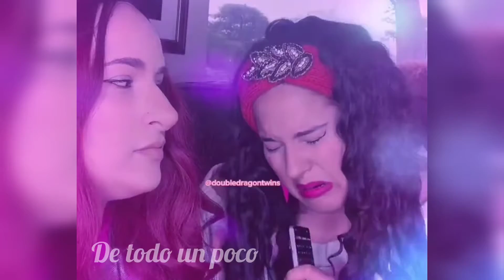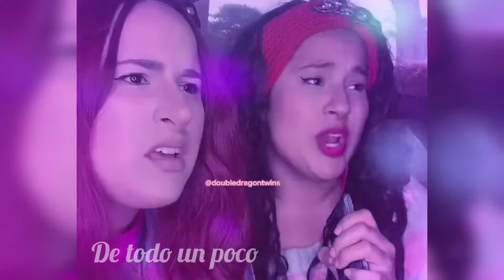LA MEJOR COMEDIA DE LAS HERMANAS SI NO TE RIES PIERDES 😂